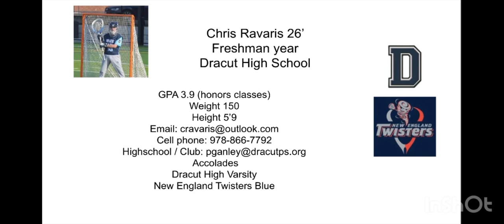Chris Ravaris (2026) Dracut High School 2023 freshman highlights